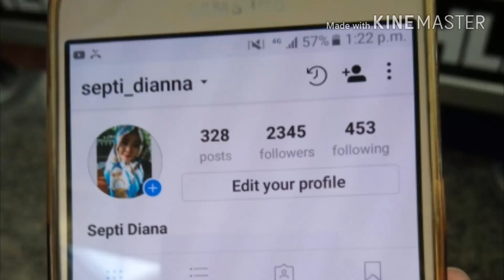Bertemu teman baru satu negara di bandara || TKW HONGKONG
Dipublikasikan tgl 16 oktober 2017